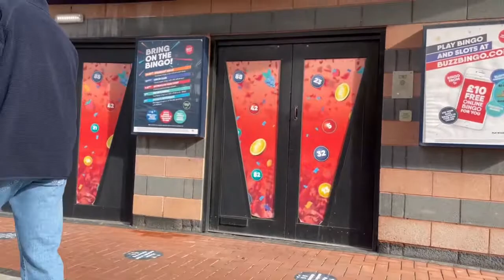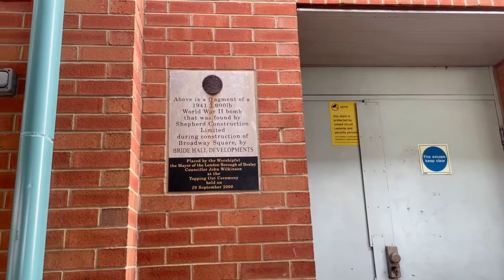Bexleyheath Broadway - Civic Offices to Asda - March 2021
A walk along Bexleyheath Broadway during lockdown. Starting from Bexley Council Civic Offices and ending at Asda.

About Old Frostig;

Following a wonderful holiday to Crete last year we thought it would be nice to share videos of places we go to so that others may get an idea of what an area/hotel is like before they travel there, or allow those that have already been to these places to reminisce about their own time there.  Hopefully, as restrictions start to be lifted we will be able to add more content including places in the UK and elsewhere in Europe.  This is a family channel, set up by Old Frostig initially to comment on other videos. While Old Frostig still continues to comment on the content offered by others, responsibility for loading videos has been taken on by the younger generation of Frostigs who have some technical savvy. I will be taking advice to hold my camera the correct way in the future to avoid black bars on the videos so hopefully further content will be more watchable.